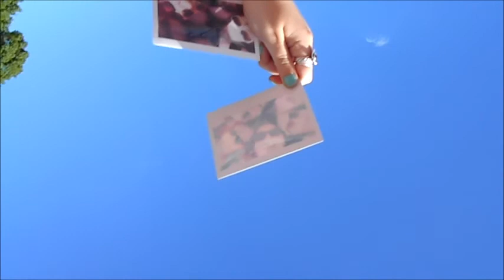The Downtons Ep14: RETURN OF THE PIRATE SHIP